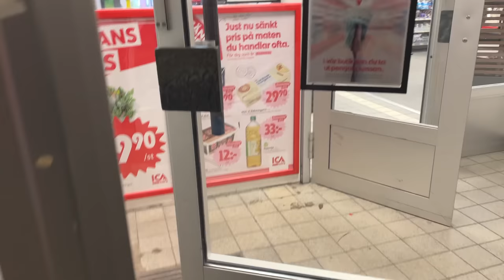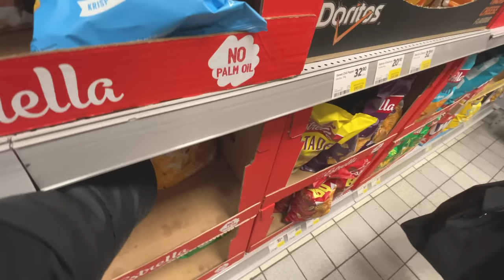KÄNNER MIG SÅ OBEKVÄM